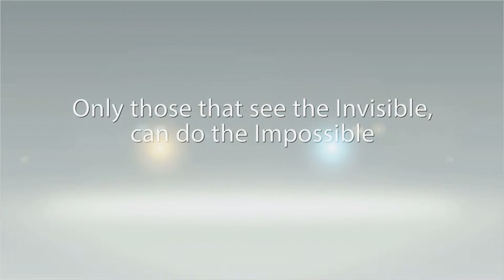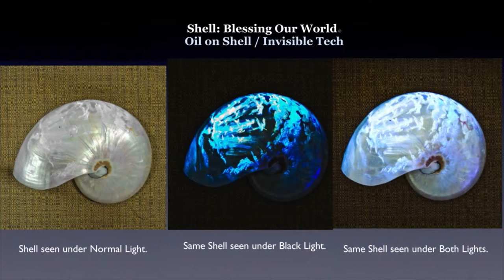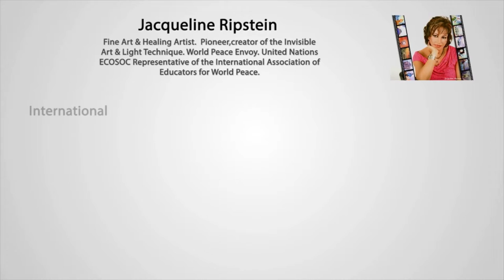View Jacqueline Ripstein available Art that can inspire your Life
My Art is part of a larger spiritual movement happening now, it's here to feed the needs of the world, it serves for the higher purpose of unity and healing.
   "My life's mission is to help bring down "Heaven to Earth," to reveal the Invisible World to Humanity, as to help our distressed humanity that is living probably one of it’s roughest times as the world as we know is collapsing."
When people have an instant of Inspiration... Faith, Love & Peace… Are activated.
"I believe Jacqueline's artistic representations are a grounding light for our evolution, from the chaos of our universe, which will help us to the peace of wisdom. Therefore I truly hope that her paintings will be displayed in every home and office of our land, as we remember that visual perception is more powerful and enduring than the written word. Her messages carry pervading wisdom."Rev. Dr. Valerie V. Hunt. Professor Emeritus UCLA, Author, Scientist, Philosopher, Visionary.